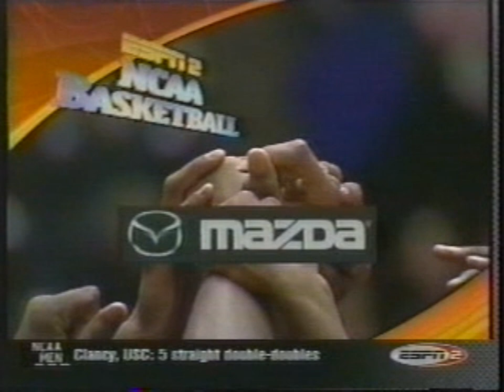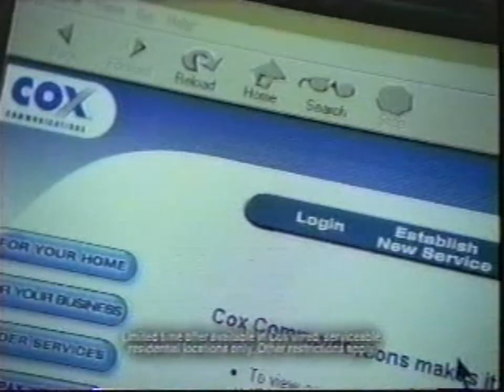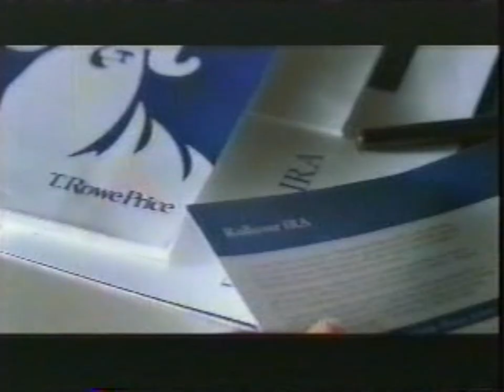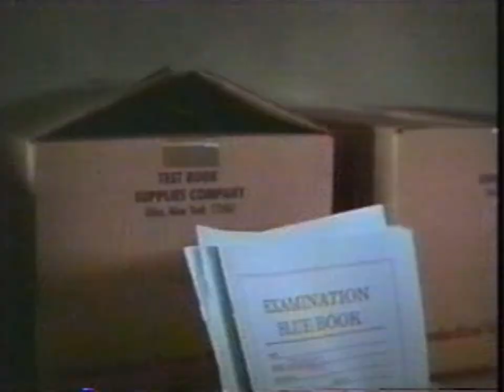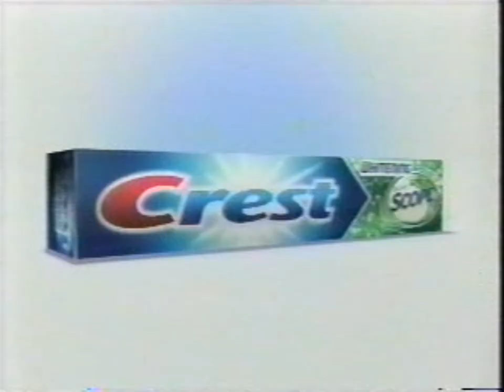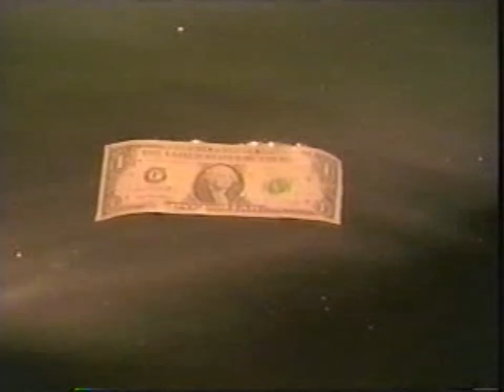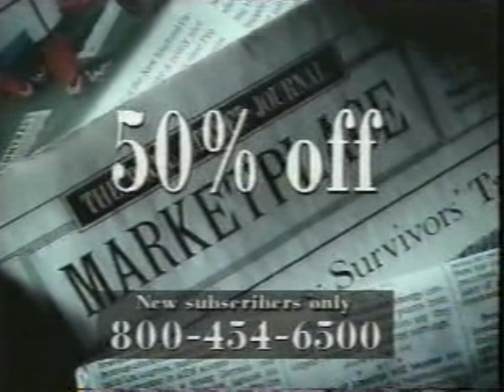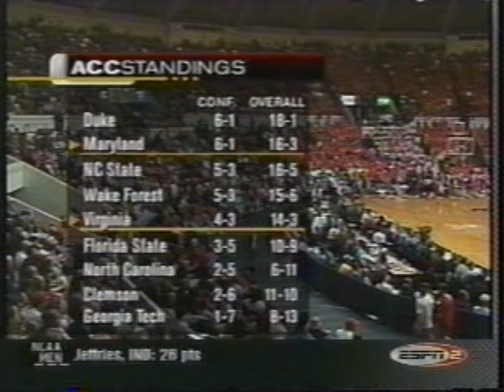2002 01 31 Maryland @ Virginia